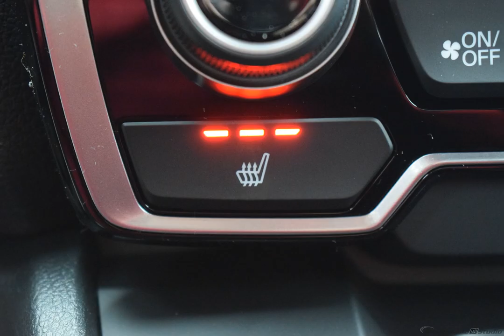2020 Silver Metallic Honda CR-V 4D Sport Utility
New 2020 Silver Metallic Honda CR-V 4D Sport Utility EX-L Blk Lth
   AWD.

CVT 1.5L I4 DOHC 16V Silver Metallic 2020 Honda CR-V EX-L